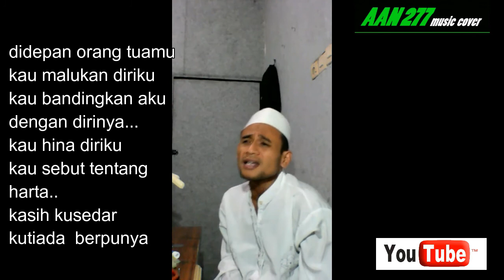BERBEZA KASTA COVER wak kaji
Listen ad-free with YouTube Premium
Song
Berbeza Kasta
Artist
Thomas Arya
Album
Menunggu Janji Setia
Believe Music (on behalf of Teras Musik); BMI - Broadcast Music Inc., P.T. Premi Musik Era (Premier), and 3 Music Rights Societies
Lirik BERBEZA KASTA
Haruskah berakhir sampai disini

Perbezaan kasta yang jauh
Aku tau siapa diriku
Terlalu dalam jurang pemisah
Kasih sudah berakhir disini saja

Reff:
Didepan orangtua mu kau malukan diriku
Kau bandingan aku dengan dirinya
Kau hina diriku, kau sebut tentang harta
Kasih kusedar ku tiada berpunya

Jikala kau memang tak lagi cinta
Aku kan pergi walau terluka

... musik ...

kembali ke **)

thomas arya#cover#